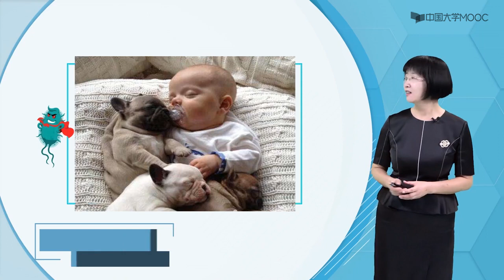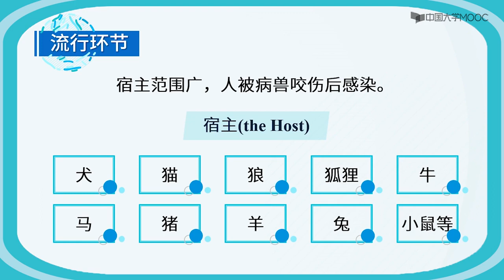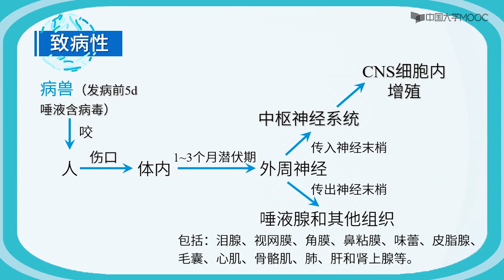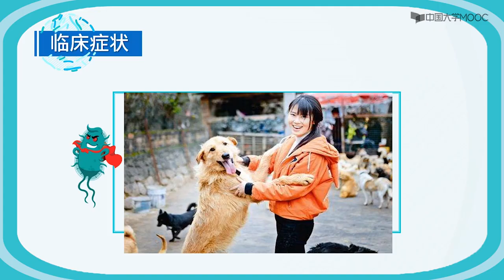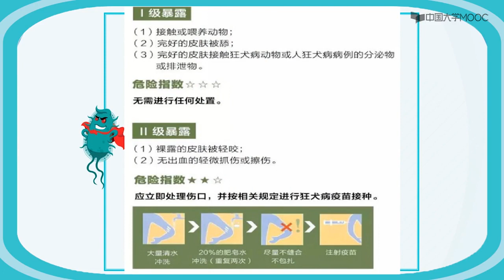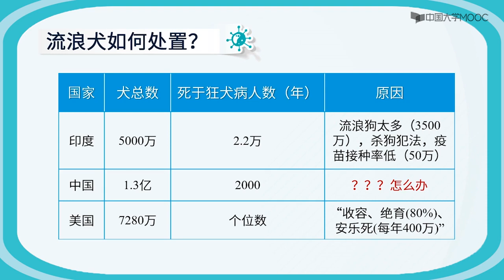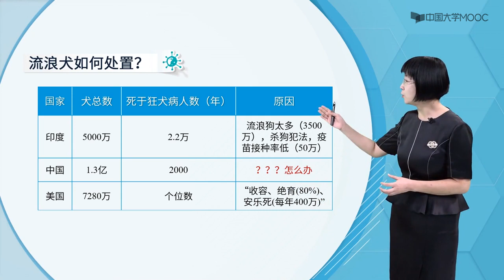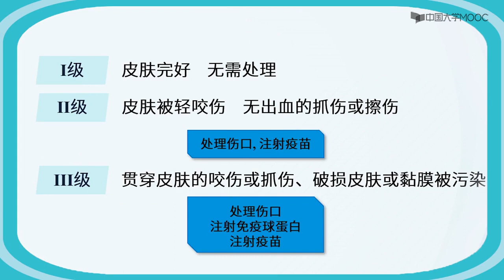狂犬病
I级 皮肤完好 无需处理
II级 皮肤被轻咬伤 无出血的抓伤或擦伤
III级 贯穿皮肤的咬伤或抓伤、破损皮肤或黏膜被污染